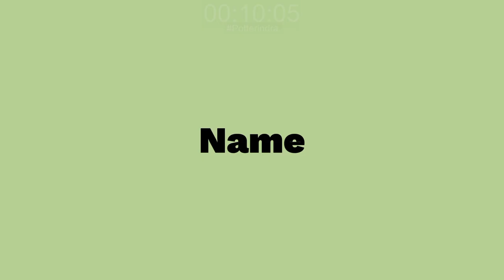Guide Cole - Atelier Resleriana